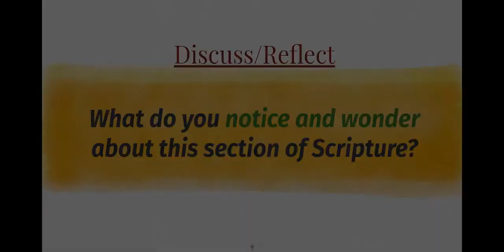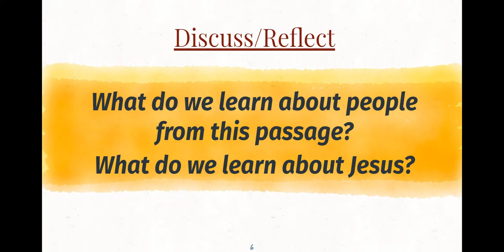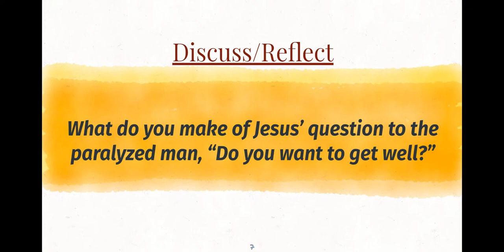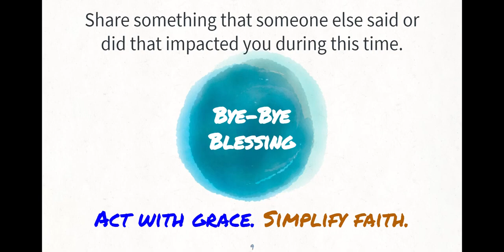Pick Up Your Mat John 5 part 7